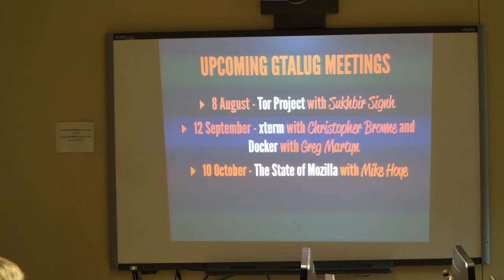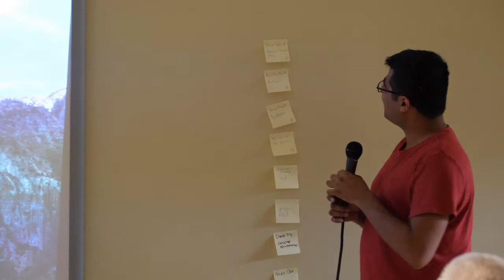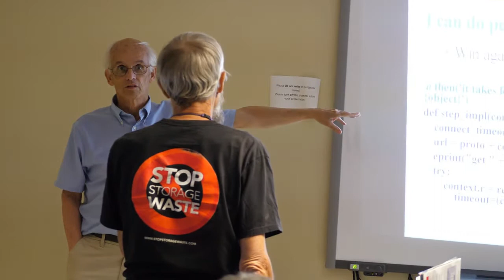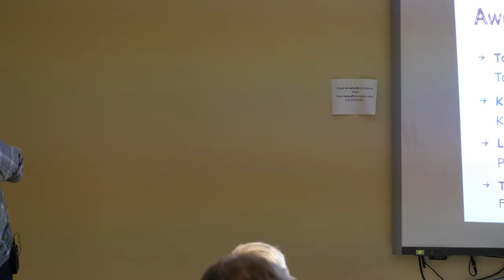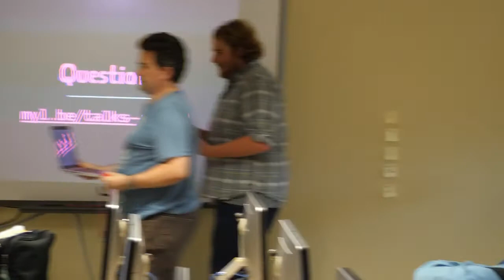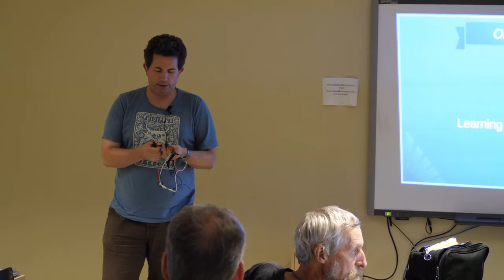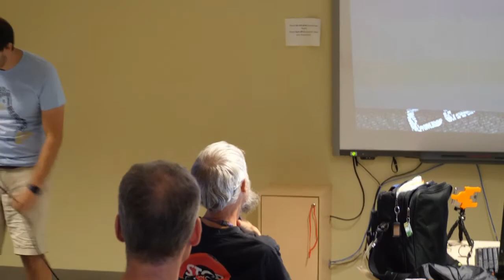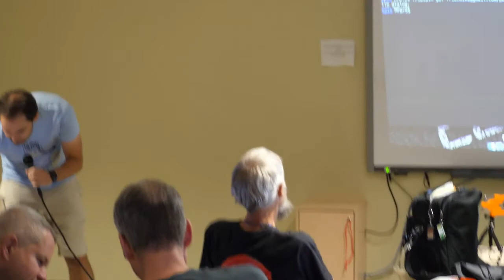Lightning talks. July 2017 Meeting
Lighting Talks is GTALUG's version of an un-conference, a loosely structured short talks emphasizing the informal exchange of information and ideas between participants, rather than following a conventionally structured GTALUG meetings.

How does an enterprise distro kernel get made? with Dhaval Giani

Behaviour Directed Design with David Collier Brown

Mastodon with Myles Braithwaite